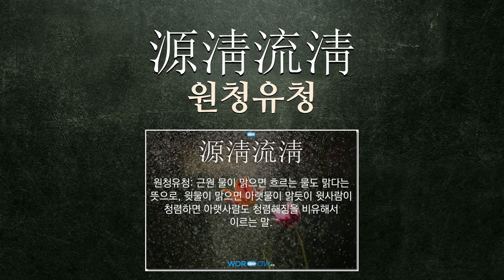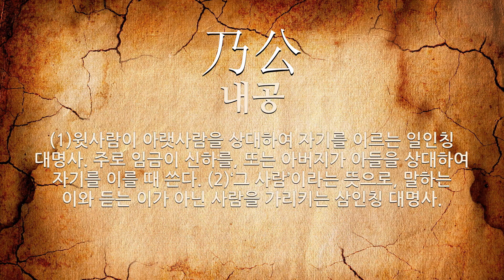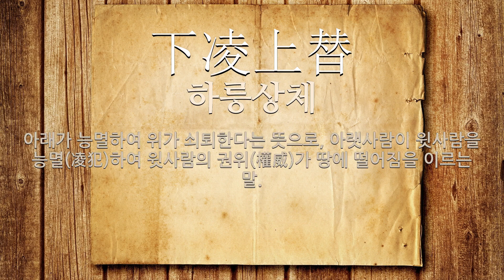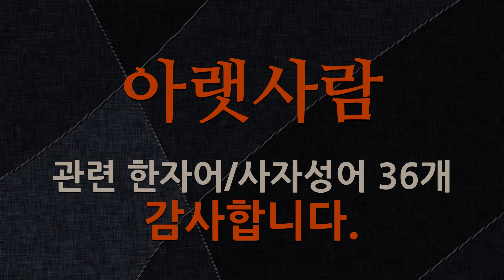아랫사람에 관한 한자어/사자성어 36개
아랫사람에 관한 한자어 및 사자성어를 자세하게 풀이해 드립니다.

[아랫사람에 관한 한자/한자어/사자성어 목록: 36개]
1) 上援下推(상원하추): 윗자리에 있는 자는 아랫사람을 끌어올리고, 아랫사람은 윗사람을 추대(推戴)함.
2) 損上益下(손상익하): 윗사람에게 해를 끼쳐서 아랫사람을 이롭게 함.
3) 聾暗(농암): 귀머거리와 벙어리라는 뜻으로, 윗사람과 아랫사람 간에 서로 정의(情宜)가 통(通)하지 않음을 이르는 말.
4) 下堂伏地(하당복지): 윗사람에 대한 존경의 뜻으로 아랫사람이 방이나 마루에서 내려와 땅에 엎드림.
5) 椎輕釘聳(추경정용): 마치가 가벼우면 못이 솟는다는 뜻으로, 윗사람이 약하면 아랫사람이 말을 듣지 아니함을 이르는 말.
6) 上通下達(상통하달): 위로 통하고 아래로 전달된다는 뜻으로, 아랫사람의 뜻이 윗사람에게 잘 통하고 윗사람의 뜻이 아랫사람에게 잘 전해짐을 이르는 말.
7) 天尊地卑(천존지비): 하늘을 존중하고 땅을 천시한다는 뜻으로, 윗사람만 받들고 아랫사람은 업신여김을 이르는 말.
8) 上下相蒙(상하상몽): 윗사람과 아랫사람이 서로 속임.
9) 不恥下問(불치하문): 손아랫사람이나 지위나 학식이 자기만 못한 사람에게 모르는 것을 묻는 일을 부끄러워하지 아니함.
10) 源淸流淸(원청유청): 근원 물이 맑으면 흐르는 물도 맑다는 뜻으로, 윗물이 맑으면 아랫물이 맑듯이 윗사람이 청렴하면 아랫사람도 청렴해짐을 비유해서 이르는 말.
11) 開坼(개탁): 봉한 편지나 서류 따위를 뜯어보라는 뜻으로, 주로 손아랫사람에게 보내는 편지의 겉봉에 쓰는 말.
12) 上下和睦(상하화목): 상하가 서로 뜻이 맞아 정답게 지냄.
13) 目指氣使(목지기사): 눈으로 지시하고 기색(氣色)으로 시킨다는 뜻으로, 눈빛이나 얼굴빛만으로 아랫사람을 마구 부리는 것처럼 위세가 대단함을 이르는 말.
14) 下陵上替(하릉상체): 아랫사람이 윗사람을 능가하여 윗사람의 권위(權威)가 땅에 떨어진다는 뜻으로, 세상(世上)이 어지러움을 이르는 말.
15) 承上接下(승상접하): 윗사람을 받들고 아랫사람을 거느려 그 사이를 잘 주선함.
16) 乃公(내공): (1)윗사람이 아랫사람을 상대하여 자기를 이르는 일인칭 대명사. 주로 임금이 신하를, 또는 아버지가 아들을 상대하여 자기를 이를 때 쓴다. (2)‘그 사람’이라는 뜻으로, 말하는 이와 듣는 이가 아닌 사람을 가리키는 삼인칭 대명사.
17) 上厚下薄(상후하박): 윗사람에게는 후하고 아랫사람에게는 박함.
18) 郎廳坐起(낭청좌기): (1)‘낭청좌기’의 북한어. (2)낭청이 관아에서 가장 높은 벼슬에 있는 사람이 되어 일을 시작한다는 뜻으로, 아랫사람이 하는 처사가 윗사람보다 더 지독하고 심함을 이르는 말.
19) 上濁下不淨(상탁하부정): 윗물이 흐리면 아랫물도 깨끗하지 못하다는 뜻으로, 윗사람이 부패하면 아랫사람도 부패하게 됨을 이르는 말.
20) 千里命駕(천리명가): 천 리나 되는 먼 곳에 있는 친구(親舊)들 방문(訪問)하기 위(爲)해서 아랫사람에게 수레 준비(準備)를 시킴.
21) 桀犬吠堯(걸견폐요): 걸왕의 개가 요임금을 향하여 짖는다는 뜻으로, 각자 자기의 주인에게 충성을 다함을 비유적으로 이르는 말. 악인의 앞잡이가 선량한 사람을 공격함을 비유하기도 한다. ≪사기(史記)≫의 (회음후전(淮陰侯傳))에 나오는 말이다.
22) 下凌上替(하릉상체): 아래가 능멸하여 위가 쇠퇴한다는 뜻으로, 아랫사람이 윗사람을 능멸(凌犯)하여 윗사람의 권위(權威)가 땅에 떨어짐을 이르는 말.
23) 下厚上薄(하후상박): 아랫사람에게 후하고 윗사람에게는 박함.
24) 下問不恥(하문불치): 아랫사람에게 묻는 것이 수치가 아니라는 뜻으로, 모르는 것은 누구에게든지 물어서 식견을 넓히라는 말.
25) 下意上達(하의상달): 아랫사람의 뜻을 윗사람에게 전달함.
26) 上命下服(상명하복): 위에서 명령하면 아래에서는 복종한다는 뜻으로, 상하 관계가 분명함을 이르는 말.
27) 慈愛之情(자애지정): 아랫사람을 인자하게 사랑하는 마음.
28) 下剋上(하극상): 계급이나 신분이 낮은 사람이 예의나 규율을 무시하고 윗사람을 꺾고 오름.
29) 上行下效(상행하효): 윗사람이 하는 일을 아랫사람이 본받음.
30) 母氏(모씨)
31) 下念(하념)
32) 相卽不離(상즉불리)
33) 狐假虎威(호가호위)
34) 下情上通(하정상통)
35) 俯察仰觀(부찰앙관): 아래로 살피고 위로 본다는 뜻으로, 아랫사람의 형편을 두루 굽어 살피고 윗사람을 존경하는 마음으로 우러러본다는 의미.
36) 槌輕釘聳(퇴경정용): 마치가 가벼우면 못이 도로 솟는다는 뜻으로, 윗사람이 엄하게 다스리지 아니하면 아랫사람이 말을 듣지 아니하거나 도리어 들고일어남을 비유적으로 이르는 말.